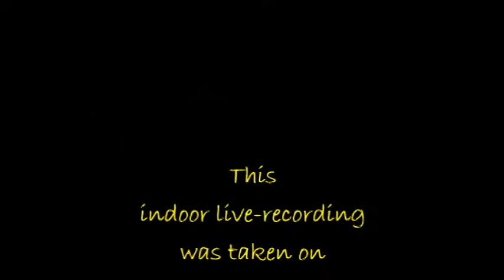Music & Dance in The City ~ Singapore ~ 51B